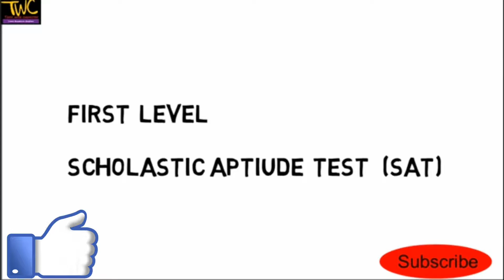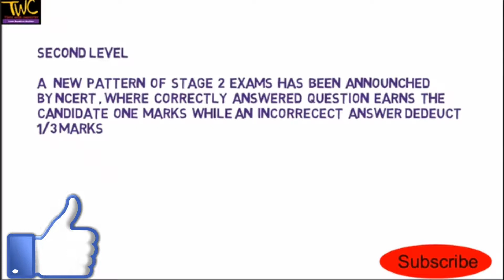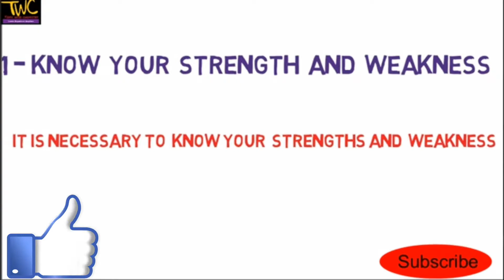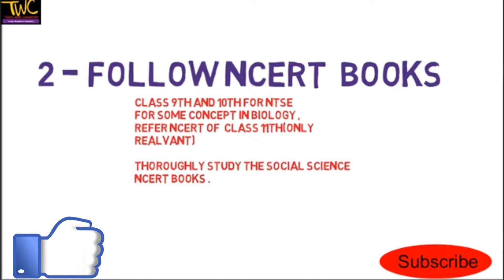August 8, 2019